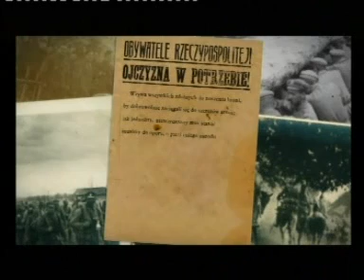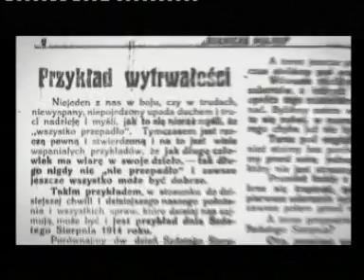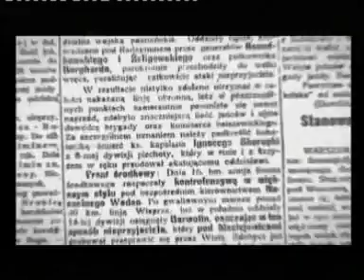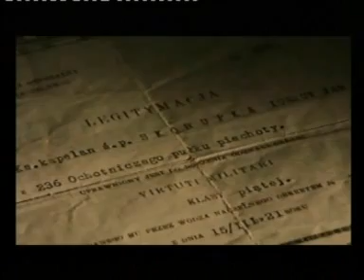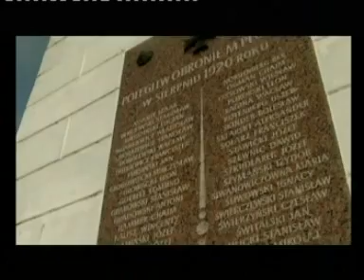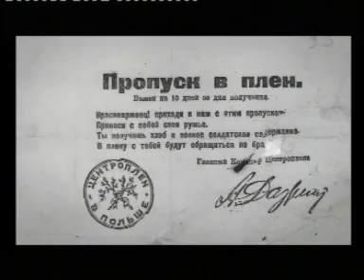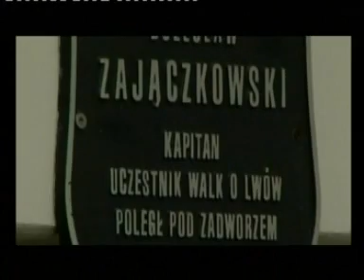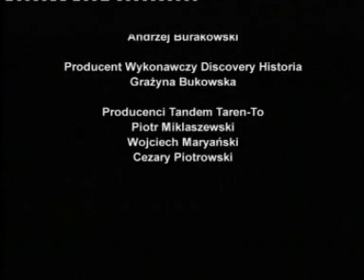Wielka wojna na wschodzie 7/8 13 Sierpień 1920 - 19 Sierpień 1920 (2009)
„Wielka Wojna na Wschodzie" to fabularyzowany serial dokumentalny, który przedstawia wojnę polsko-bolszewicką niemal dzień po dniu. Do pierwszego starcia polsko-bolszewickiego dochodzi 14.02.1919. W tym dniu rozpoczyna się niewypowiedziana wojna z Rosją. 18 sierpnia ma miejsce Bitwa warszawska , jedno z największych zwycięstw w polskiej historii. Bitwa pod Warszawą jest przełomową bitwą w wojnie z bolszewikami. Rozpoczynają się masowe poddania bolszewików do polskiej niewoli... Wojna kończy się w marcu 1921 roku podpisaniem traktatu ryskiego, w którym Rosja zgadza się między innymi na zapłacenie ogromnego odszkodowania stronie polskiej. Do dzisiaj Polska nie dostała żadnych pieniędzy.